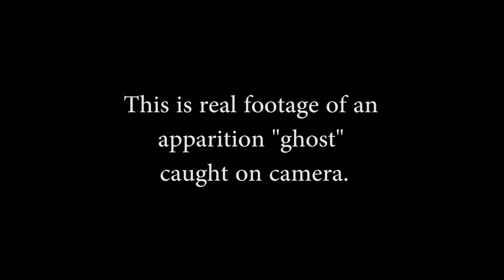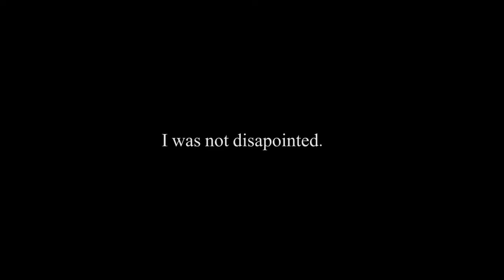SHOCKING Real Ghost Caught on Camera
Lately strange things have been happening to me at night. so i decided to investigate